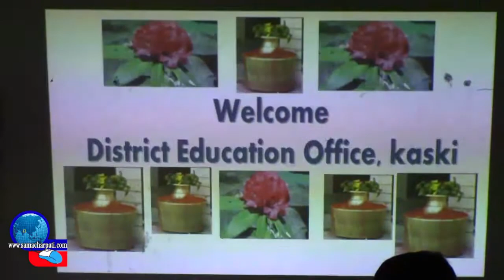National Early Grade Reading Programme (NEGRP) Review Meeting